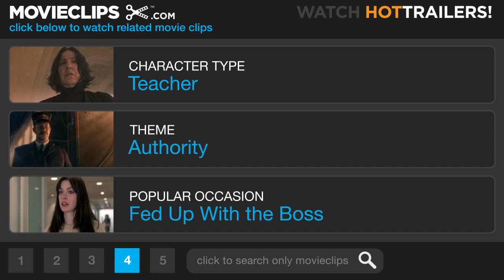Shooter 4 8) Movie CLIP Mister Rate s Advice (2007) HD (HD)